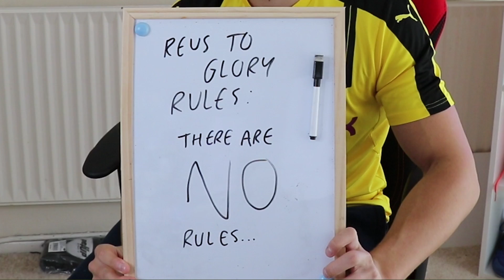MASSIVE INFORM WALKOUT!! - RAREST TOTS CARD!! - REUS TO GLORY #21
Episode 21 Of Reus To Glory! A new DKT reward has been released, TOTS Nacho Fernandez! Can we win him?! 10,000 Likes would be awesome!
► CHEAP & RELIABLE FIFA COINS Use 'REEV' for a discount!